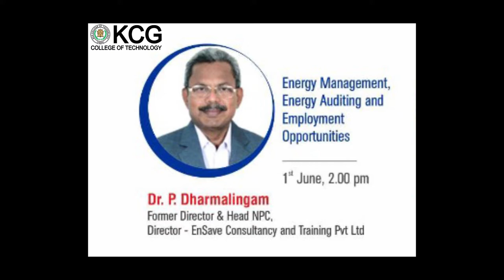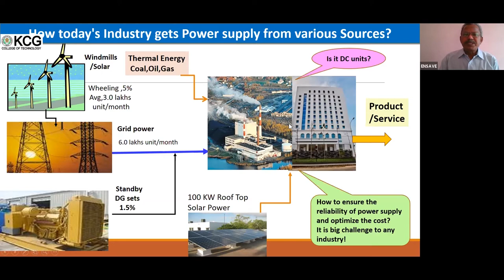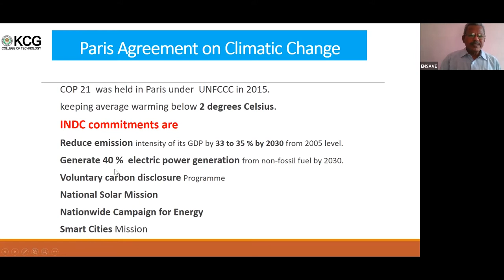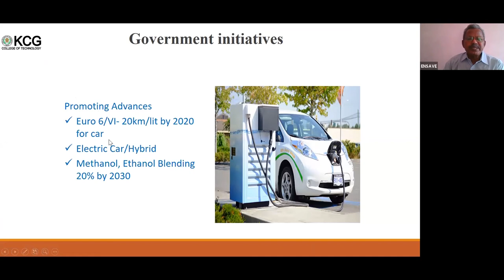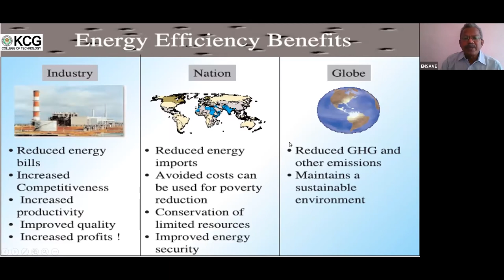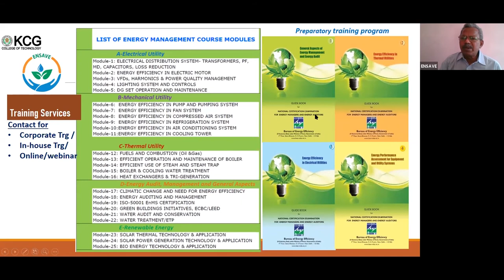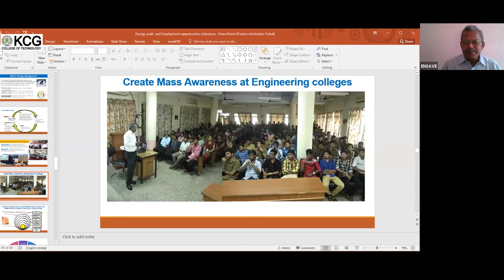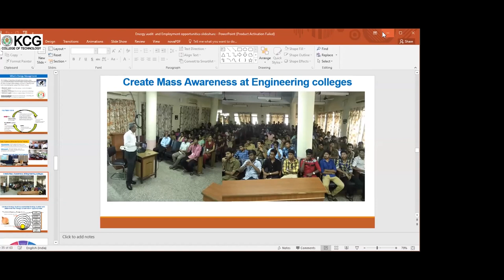Mechanical Engineering Webinar Series-Energy Management,Energy Auditing and Employment Opportunities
During this lockdown period, KCG College of Technology conducts webinar through our renowned alumni and industry experts. Department of Mechanical Engineering conducted webinar on various topics. Here is a presentation by Dr. P. Dharmalingam - Former Director & Head NPC, Director - Ensave Consultancy and Training Pvt Ltd on "Energy Management, Energy Auditing and Employment Opportunities"